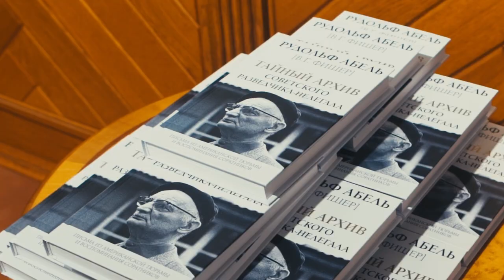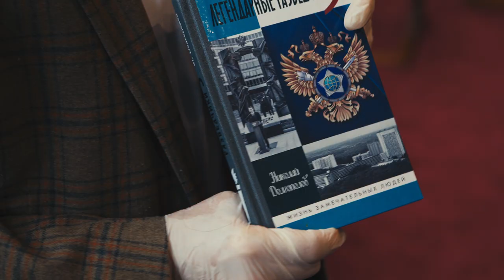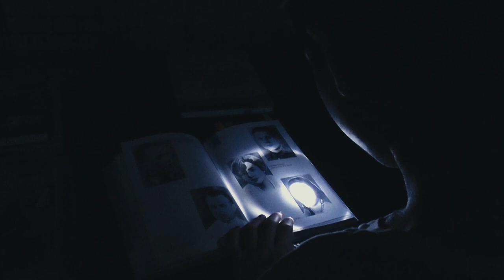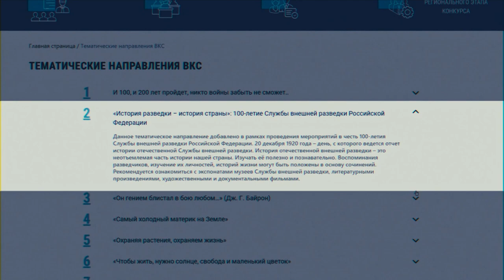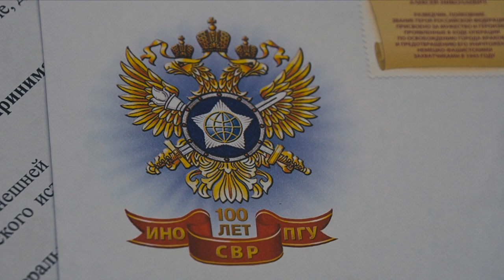В Доме РИО прошли мероприятия к 100-летию отечественной внешней разведки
Вручение премии СВР имени Примакова, презентация документального фильма о рассекреченных разведчиках-нелегалах и оглашение имён победителей сразу нескольких конкурсов для школьников – в преддверии 100-летия Службы внешней разведки в Доме Российского исторического общества собрались известные писатели, журналисты и ветераны разведки.